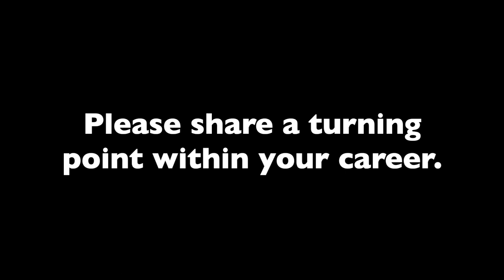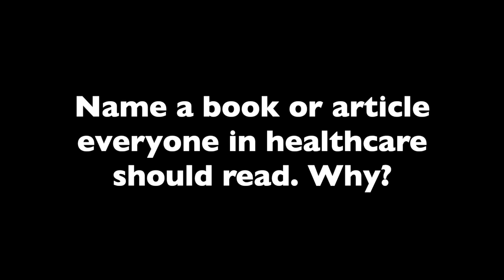'The Immortal Life of Henrietta Lacks' by Rebecca Skloot is a 'Must-Read,' Per Melissa Soliz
Melissa A. Soliz, J.D., of Coppersmith Brockelman PLC is one of 12 winners in this year's Emerging Leaders in Healthcare feature. In an interview with MHE, Soliz recommends the book, “The Immortal Life of Henrietta Lacks” by Rebecca Skloot to those in healthcare because "it is a compelling portrayal of how the law, ethics, ownership and business interests, and health inequities impact patient care and the advancement of that care from a generational perspective."

The book is about Henrietta Lacks, a Black mother of five children, who died in her early 30s of cervical cancer. The cells from her tumor were taken without her knowledge to develop the HeLa cell line that has been used in countless scientific research studies. Her story influenced the
establishment of the Common Rule for federally funded human subjects research, including requirements for obtaining informed consent.